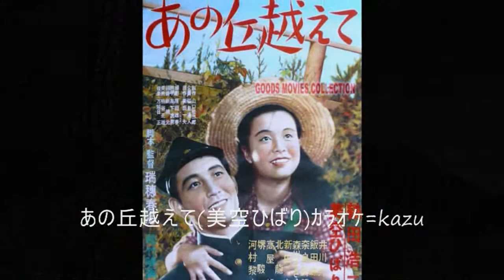51 あの丘越えて 美空ひばり ｶﾗｵｹ=kazu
菊田一夫  万城目正